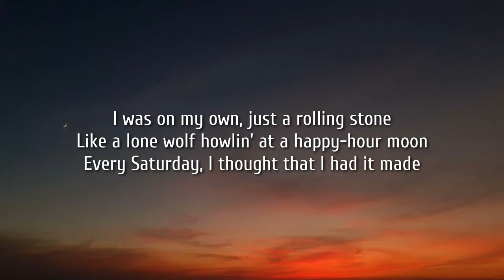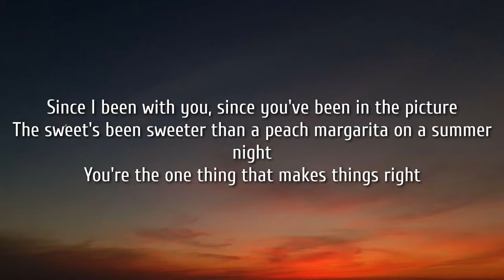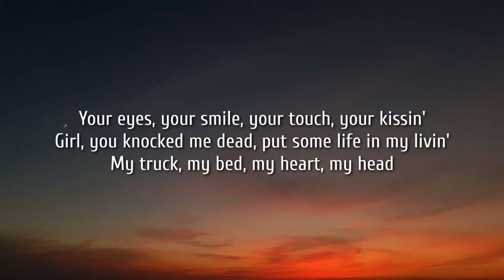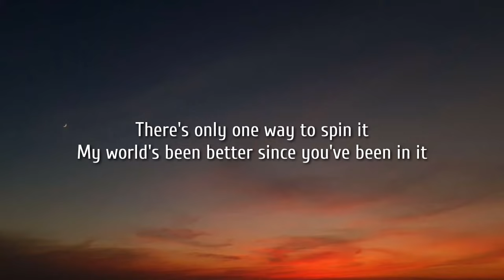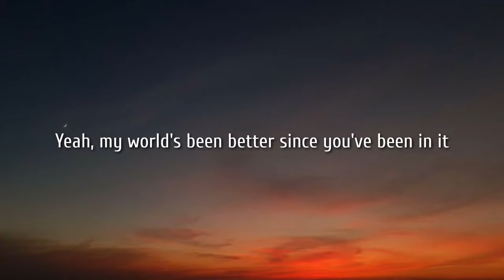Dillon Carmichael - Since You Been In It (Lyrics)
Lyrics:

[Verse 1]
I was on my own, just a rolling stone
Like a lone wolf howlin' at a happy-hour moon
Every Saturday, I thought that I had it made
Girl, I'll admit it, didn't know what I was missin'
'Til you walked in and ever since then

[Chorus]
Your eyes, your smile, your touch, your kissin'
Girl, you knocked me dead, put some life in my livin'
My truck, my bed, my heart, my head
There's only one way to spin it
But my world's been better since you've been in it

[Verse 2]
Since I been with you, since you've been in the picture
The sweet's been sweeter than a peach margarita on a summer night
You're the one thing that makes things right
You makе the sunsets reddеr, the good even better
Yeah, everything's changed
Since we've been together

[Chorus]
My world's been better since you've been in it, yeah

[Bridge]
The songs I sing, my future, my dreams
Every second of every minute

[Chorus]
My world's been better since you've been in it
Yeah, my world's been better since you've been in it